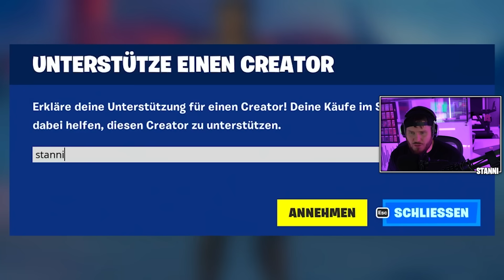ich spiele nach 750 TAGEN FORTNITE BAU MODUS in SEASON 4!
ich spiele nach 2 JAHREN BAU MODUS!